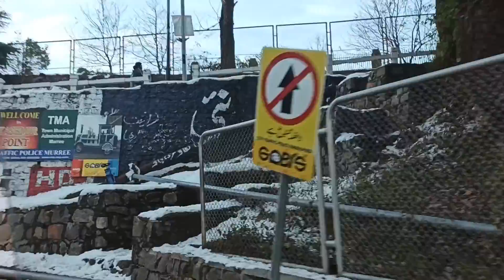First Snowfall in Murree Dec 2020 | Mall Road | Pir Panjal Range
2020 First Snowfall at Murree | Mall Road | Pir Panjal Range